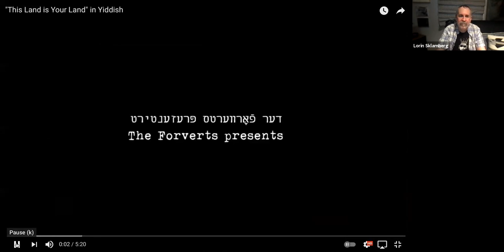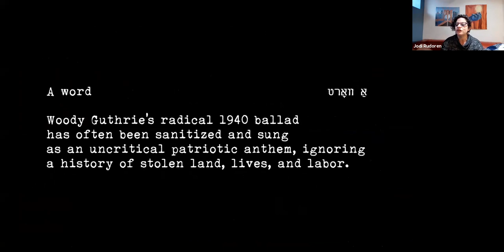This Song is Your Song - The popular tradition of translating English songs into Yiddish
Watch as Forward editor in chief Jodi Rudoren talks to singer-songwriter Daniel Kahn, producer of the hit video of Woody Guthrie’s classic anthem, ‘This Land is Your Land’ in Yiddish, and a panel of Yiddish culture mavens, on the thrills and challenges of creating such intersections between two cultures.

The clip of the song, “Dos Land iz Dayn Land”, which was translated by Boston Yiddishist Linda Gritz, Kahn and documentary film director Josh Waletzky, received over 42,000 views on YouTube in less than a week.

Also participating in the discussion was “Born to Kvetch” author [Michael Wex, journalist and playwright Rokhl Kafrissen, YIVO sound archivist Lorin Sklamberg and deputy Forverts editor Jordan Kutzik.